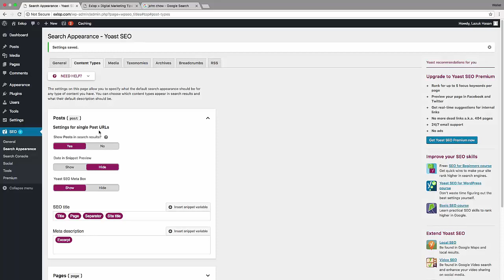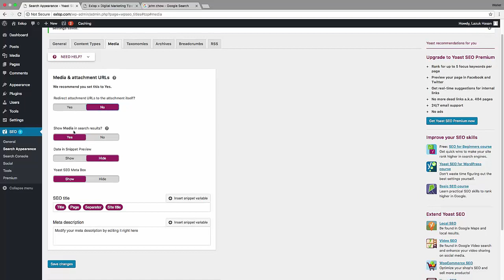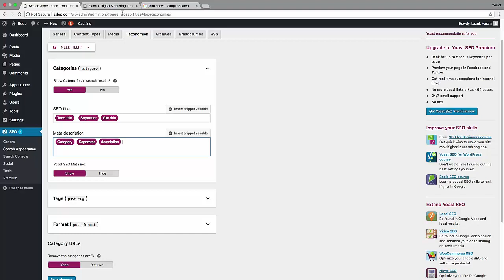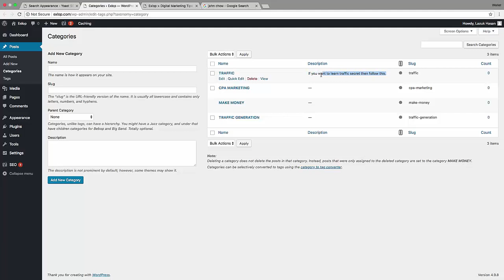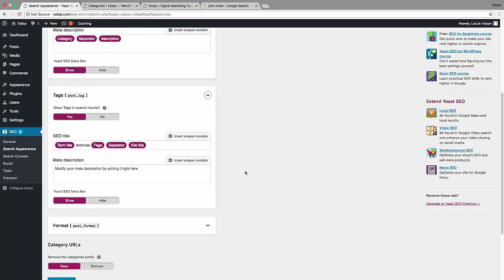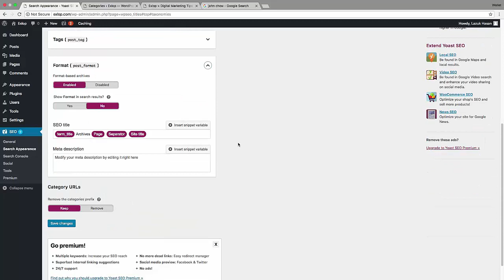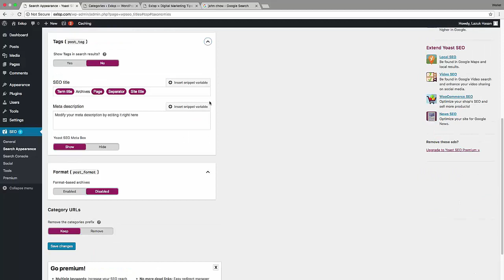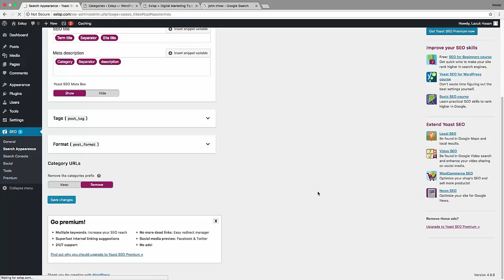Yoast Seo Bangla Tutorial (2018-2019) - How To Setup Yoast SEO Plugin - Wordpress SEO By Yoast (9)